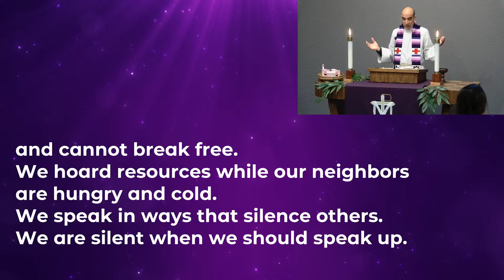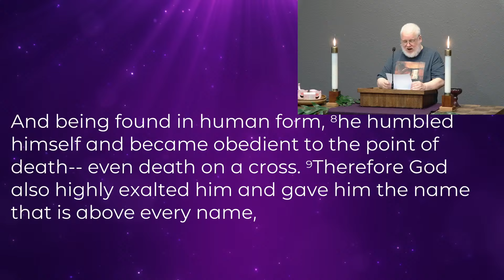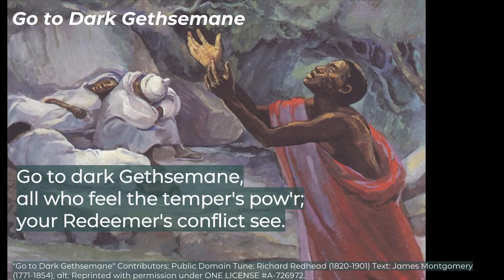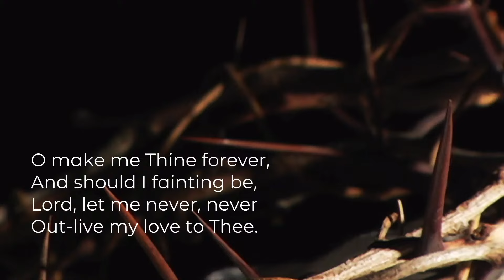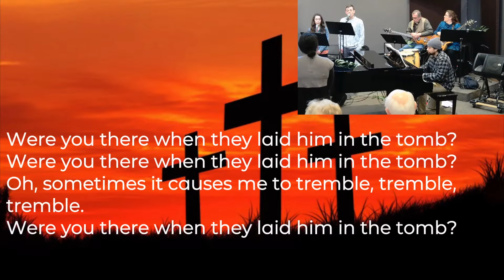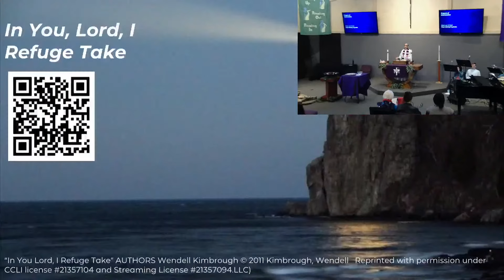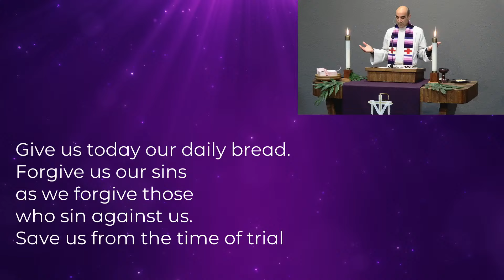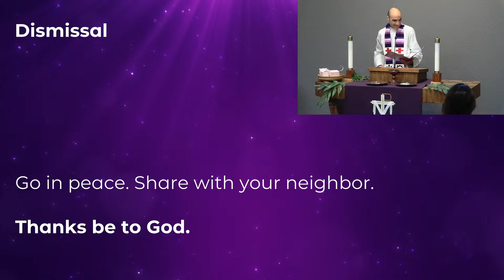SOV Lutheran Worship Service, Sunday March 24th, 2024